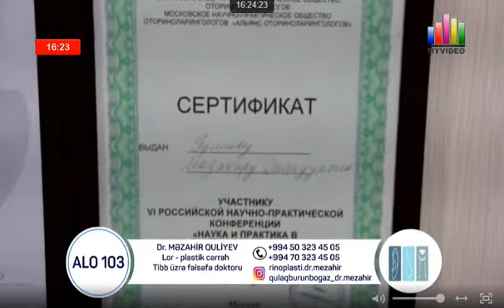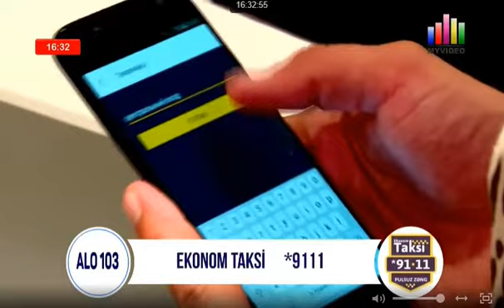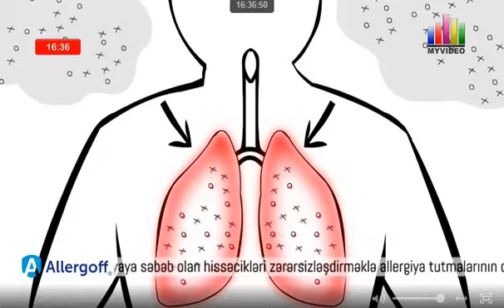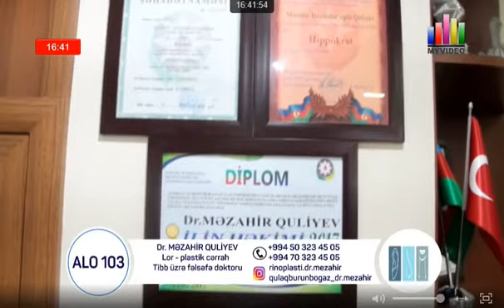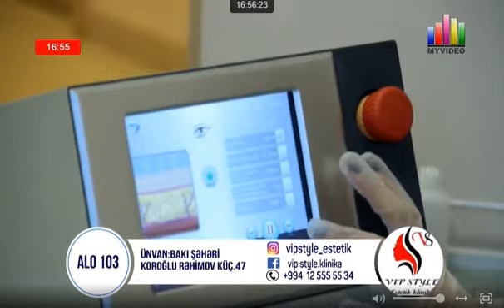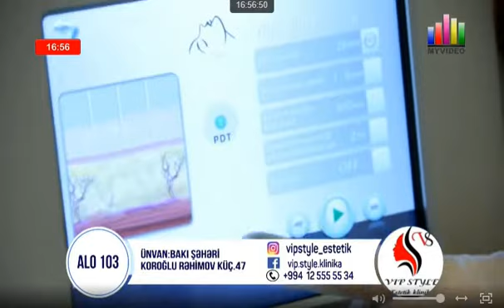Alo 103- Dr. Mezahir Quliyev (Tibb üzrə fəlsəfə doktoru, Lor plastik cərrah) 13.04.2018